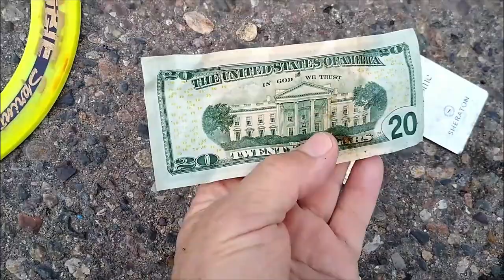Scuba diving Lake Superior June 2020 Found cash and trash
We can all agree that this hasn't been the best year yet we sometimes find the time to get out and have a little fun. I have many videos to crunch out starting with this one that took place in June. This dive took place at Mattson Lower Harbor park here in Marquette, and it gives you a look at some of the things we needed to remove during this years' cleanup.
Boats have been mooring along the headwall for many years and the tires that are attached as bumpers occasionally fall off and are left to rot. They degrade over time and only add to the pollutants already in our waters. Most of these tires were removed on July 18th during the 2nd annual Diver Don Scuba Underwater Cleanup. I intend to post a video about that event shortly.
Like I mentioned earlier, It's been a crummy year and I finally feel like I can start uploading videos again and perhaps even get a late season dive or two in.

Check out Dive Sight Limited. I have been using this mask exclusively since I got it and I have over 40 masks! Thank you Dive Sight Limited!